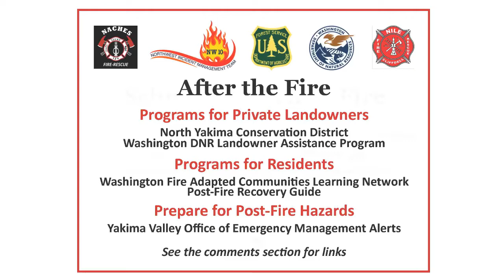Schneider Springs Fire Virtual Community Meeting